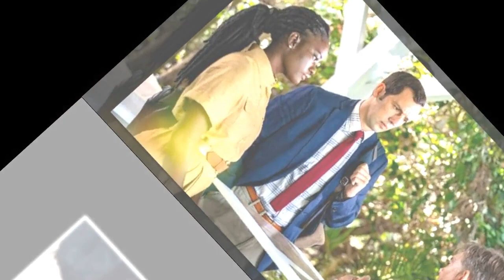Ralf Little is the tallest of the Death in Paradise stars